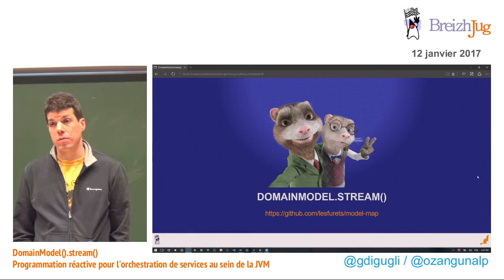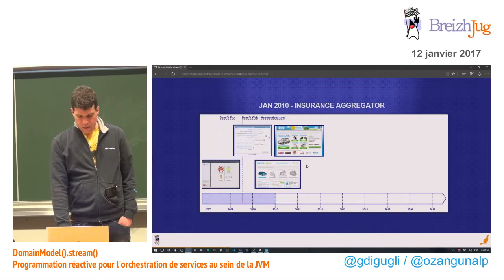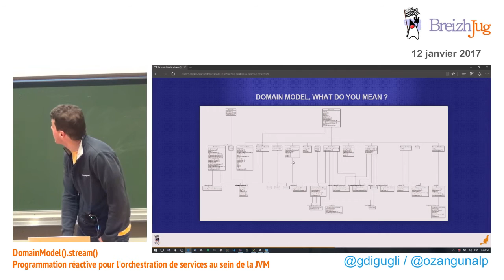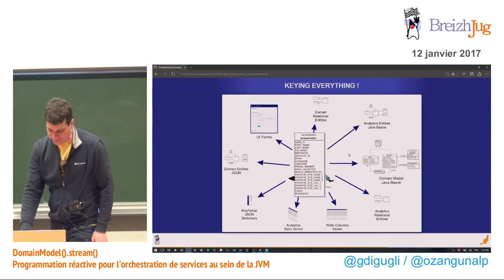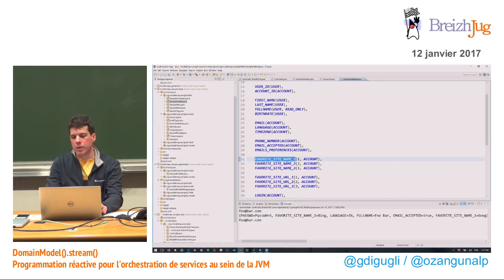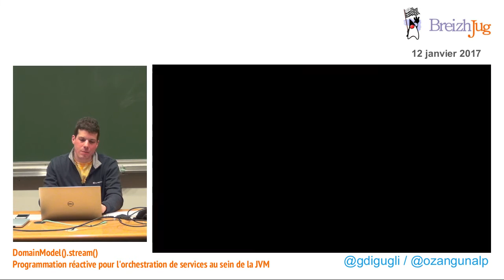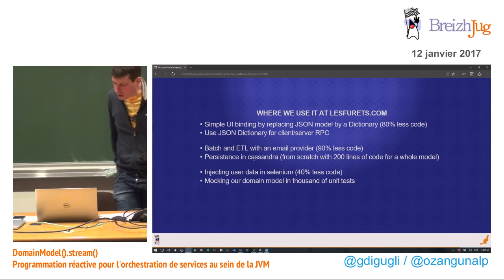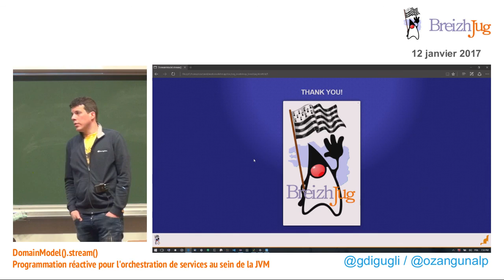DomainModel().stream()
Pour faire du traitement de données, les listes, tableaux et maps sont les structures de données les plus faciles à manipuler. Malheureusement la plupart des applications sont conçues autour d'un modèle métier.
Chez LesFurets.com nous avons résolu ce problème en développant un KVM (Key Value Mapping). Ce framework est utilisé au cœur de l'application et cohabite avec le modèle métier. Grâce au mapping bidirectionnel de notre modèle métier vers un modèle clé-valeur, les manipulations de données deviennent extrêmement simples à réaliser. La mise en place de ce nouveau paradigme a nécessité un important refactoring de l'application et a permis de l'ouvrir à de nombreux outils actuels (Stream Java 8, RxJava, Spark, Cassandra)

Présenté par Gilles Di Guglielmo / @gdigugli